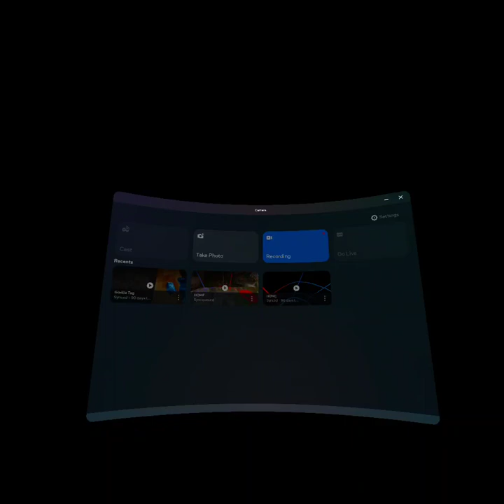exploring in monke tag